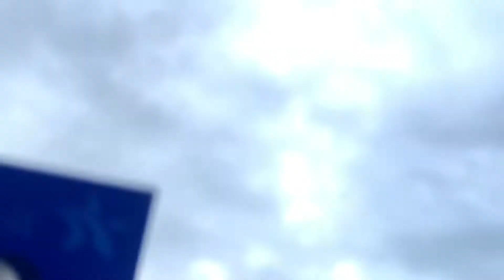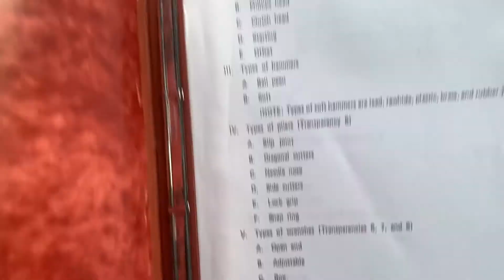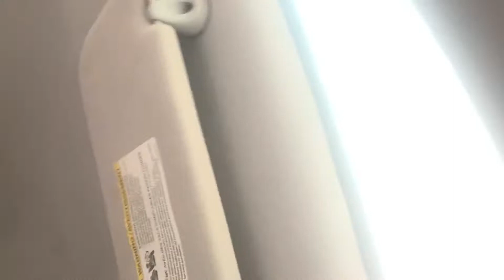VLOGMAS #2...... let’s talk🤦🏾🤐